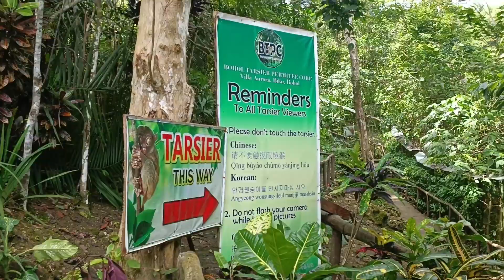Philippine Tarsier Sanctuary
The Philippine Tarsier Sanctuary is an eco-tourism destination located in Corella, Bohol. It is where you can see and visit the smallest primates that are mostly found in Southeast Asia — tarsiers.

This tourist attraction also has a visitor’s complex with an exhibition area, cafeteria, audiovisual room, research center full of tarsier-related information, library, conference rooms, and more that you can check to learn more about these small creatures.

The Philippine Tarsier Foundation established the tarsier sanctuary to protect these endangered species while also promoting eco-friendly tourism. Although organized entirely by local businessmen, the refuge is strongly supported by the Philippines' Department of Tourism and Department of Environment & Natural Resources.